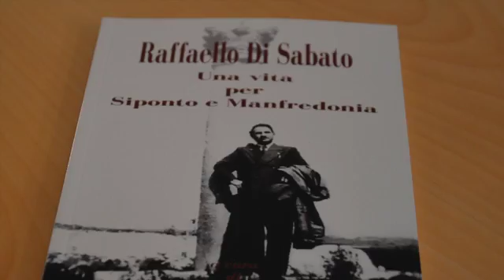Raffaello di Sabato una Vita per Siponto e Manfredonia 10 ottobre 2016 RdS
Si è tenuta ieri presso presso l’Auditorium “Valentino Vailati” la presentazione del libro “Raffaello Di Sabato – Una Vita per Siponto e Manfredonia” scritto da Onorino Di Sabato, suo figlio.
A moderare la serata Alberto Cavallini che ha introdotto S. E. Mons. Michele Castoro intervenuto a portare il suo saluto. Mons. Castoro ha evidenziato la validità del lavoro di Onorino Di Sabato e della famiglia Di Sabato nella salvaguardia e nella valorizzazione del patrimonio artistico-archeologico di Manfredonia.
Antonio Tomaiuoli, relatore principale chiamato alla presentazione del volume, ha espletato il valore storico e documentario di quella che non è prettamente una biografia, ma una “historia” nel significato originario del termine greco, ovvero ricerca, indagine, cognizione.
A concludere la serata l’autore ha raccontato per sommi capi il percorso che lo ha portato alla realizzazione di questo volume, ringraziando calorosamente Mons. Castoro che, con la sua lungimiranza e la sua attenzione alle opere d’arte del nostro territorio, ha realizzato tanti dei progetti a cui Raffaello Di Sabato aveva lavorato in vita con tutta la sua passione.
Onorino Di Sabato ha concluso la serata annunciando l’istituzione di una borsa di studio intitolata a Raffaello Di Sabato da consegnare a studenti universitari che abbiano scritto una tesi con argomento la valorizzazione dei beni artistici, culturali e territoriali di Manfredonia.
Mariantonietta Di Sabato